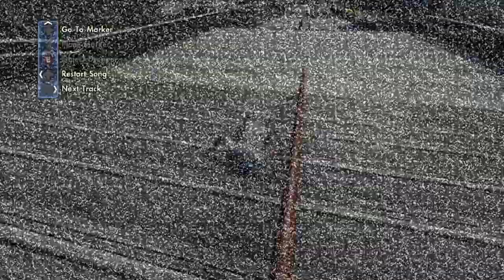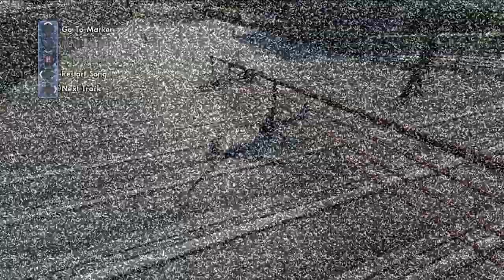SKATE 3 - Session With LethalLyrics162 - Grinds Like MAD! - XBOX ONE